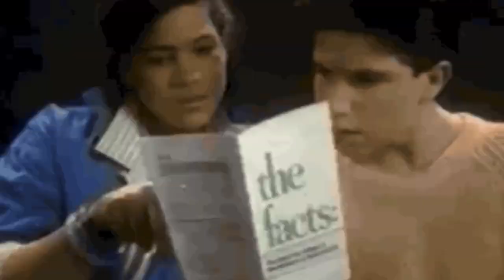South Central (1992) A Message To Fathers & Sons !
South Central is a 1992 American crime-drama film, written and directed by Stephen Milburn Anderson. This film is an adaptation of the 1987 fictional novel, The Original South Central L.A. Crips by Donald Bakeer,[1] a former high school teacher in South Central Los Angeles. The film stars Glenn Plummer, Byron Minns and Christian Coleman. South Central was produced by Oliver Stone and released by Warner Bros.